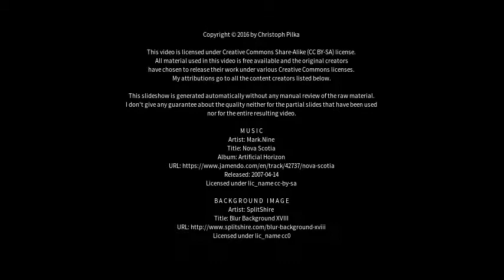Best places to visit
Best places to visit - Detroit (USA) Best places to visit - Slideshows from all over the world - City trips, nature pictures, etc.